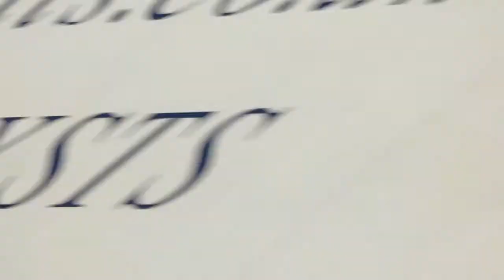LHR-EGLL 9L 29.04.12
Crosswind short finals